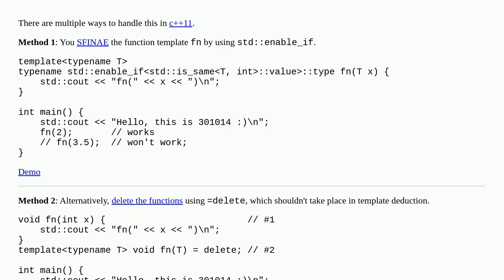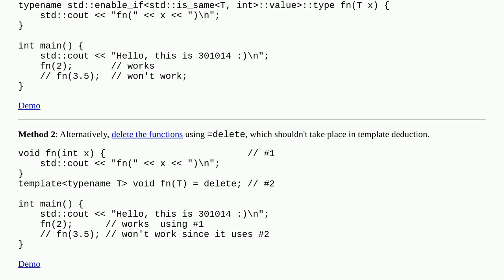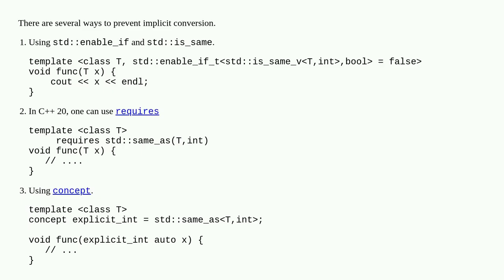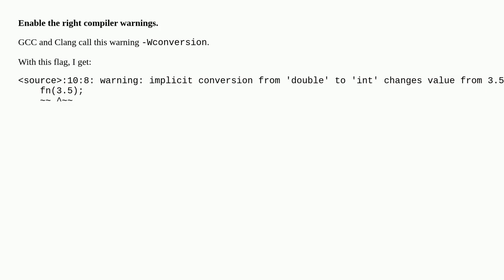How to prevent floating-point being implicitly converted to integral value at function call in c++?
How to prevent floating-point being implicitly converted to integral value at function call in c++? [duplicate]

A special thanks goes out to the community

  gcc g++ c++ c++11